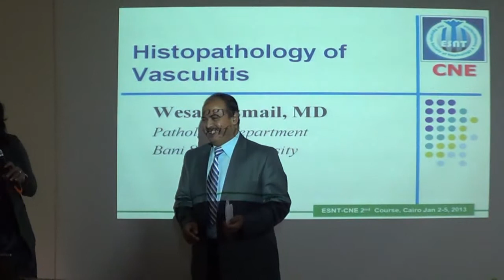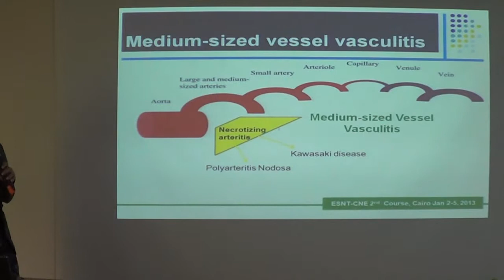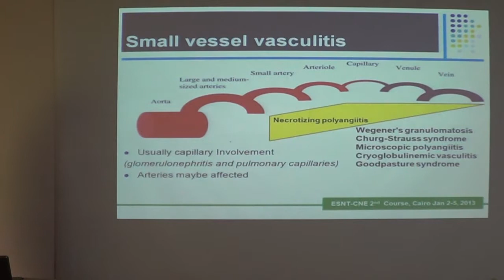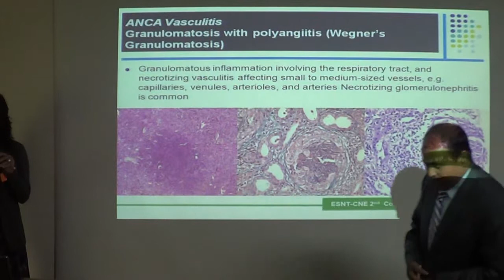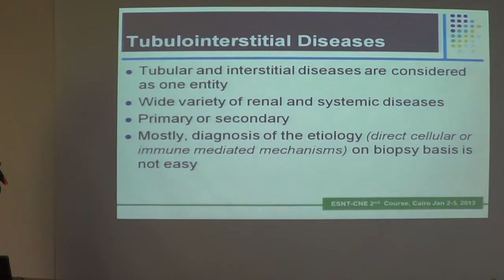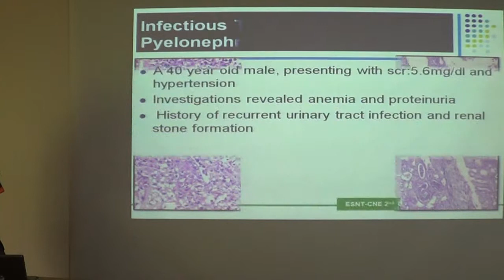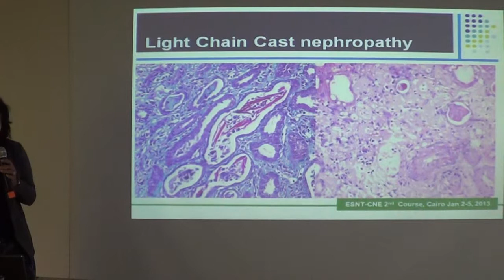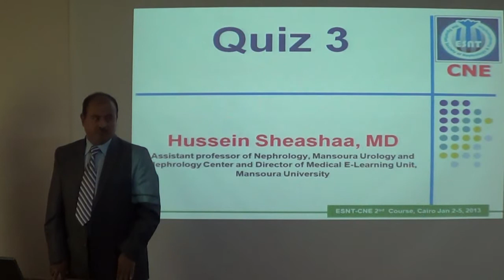Histopathology of Vasculitis Dr. Wesam Ismail. Bani Sueif University ESNT-CNE Jan 2013